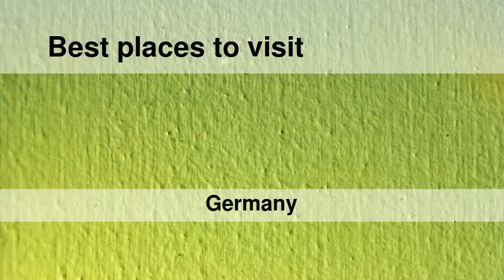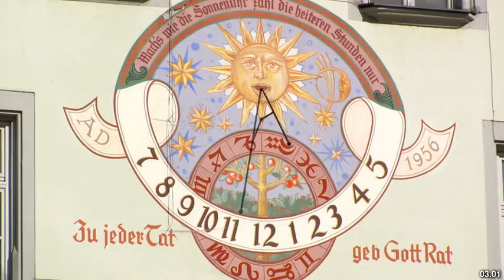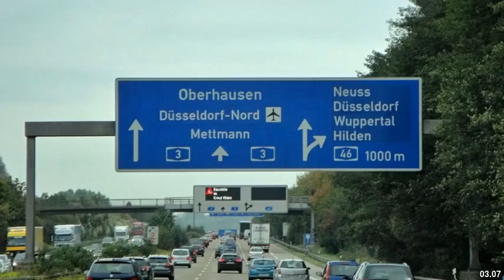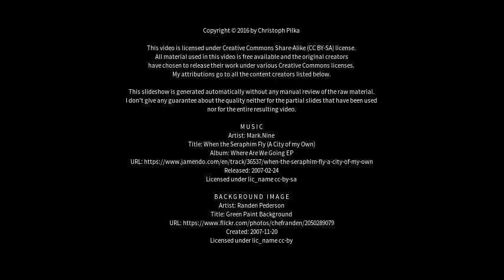Best places to visit